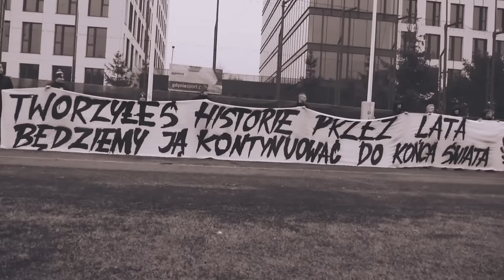Marcin Bajena - Rybak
utwór powstał na darmowym bicie użytym w celach niekomercyjnych .